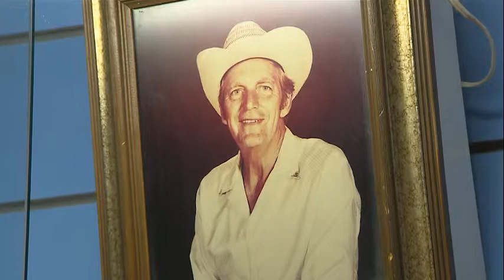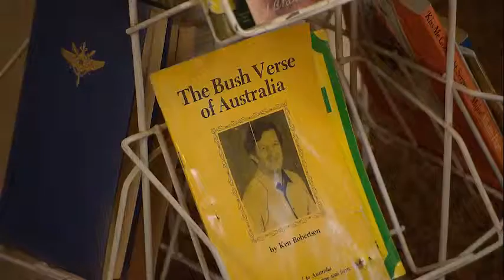What's Up Downunder S05 Ep19 - Lake Bonney South Australia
The crew take a look around Lake Bonney and explore the Rocky's hall of Fame